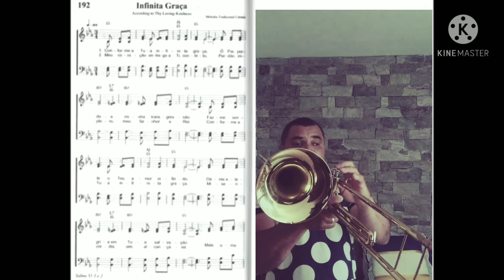Hino 192. Infinita graça. .. trombone e teclado